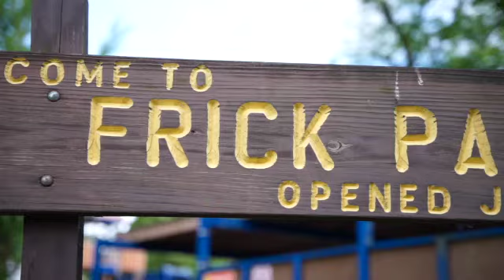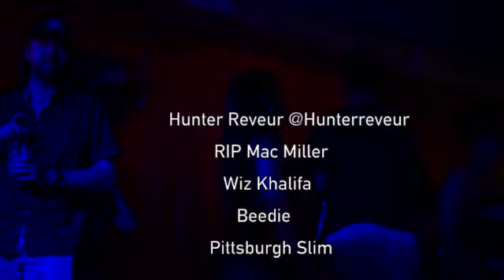YTMRRW_PITTSBURGH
YTMRRW is a creative community of artist from around the world.
for more details please visit YTMRRW_CS on instagram.